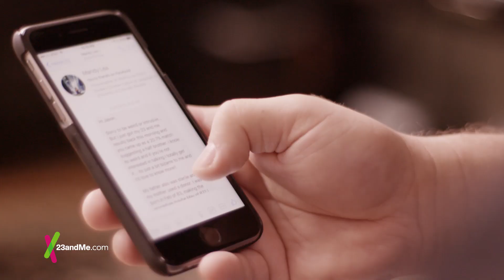Siblings Find Each Other: Mandy and Jason’s 23andMe Story (TV Ad)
While learning about their own DNA, siblings discover each other.